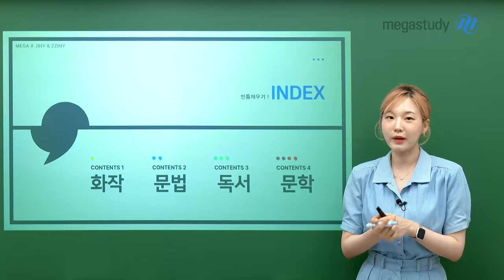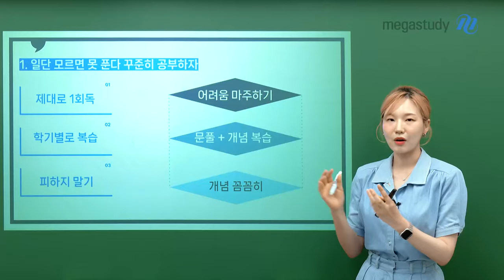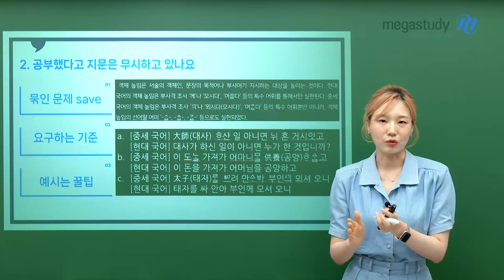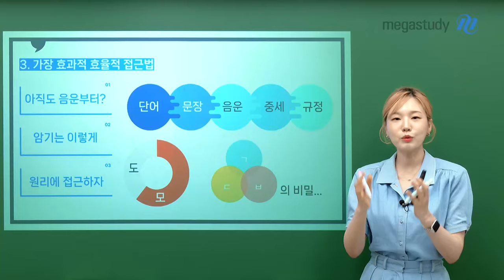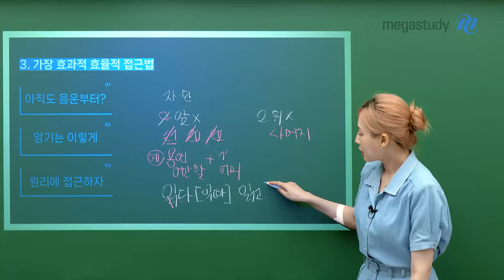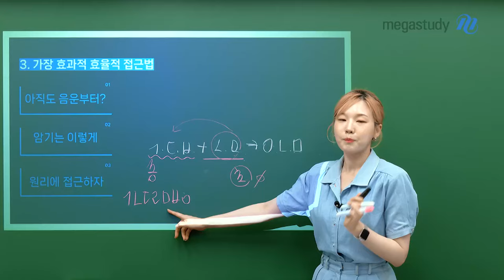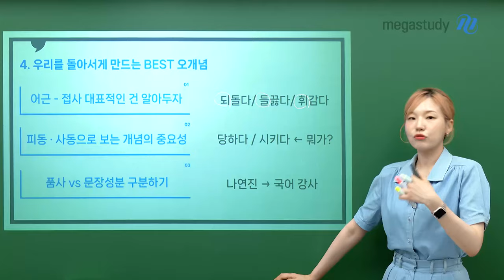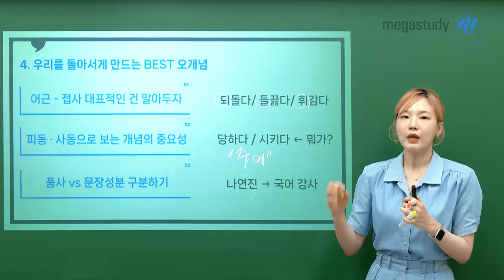[메가스터디] 국어 나연진쌤 - [9월 학평] 9해보자 프로젝트! (2)문법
9월 학평을 앞둔 찌니를 위한 실전 꿀팁 시리즈

9월 학력평가,
9해보자 프로젝트

아직 (1)화법과작문편을 확인하지 못했다면?

[CONTENTS2 - 문법]
✔️ 일단 모르면 못 푼다, 꾸준히 공부하자
✔️ 공부했다고 지문은 무시하고 있나요
✔️ 가장 효과적&효율적 접근법
✔️ 우리를 돌아서게 만드는 BEST 오개념

9월 학평을 9해줄 지니쌤의 실전 꿀팁